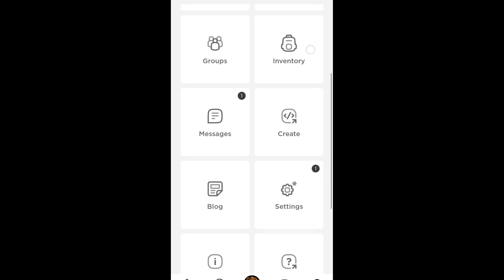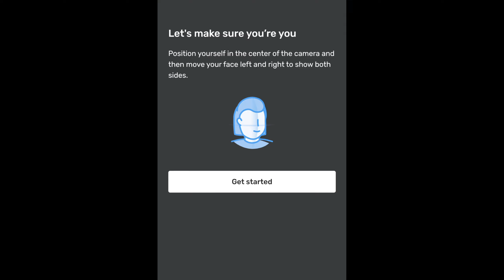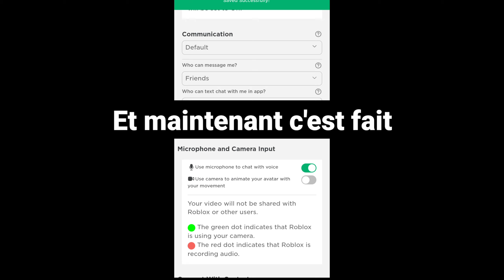✅️ Comment Activer Le Voice Chat Sur Roblox - 2024 Tutorial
comment utiliser le microphone dans roblox
chat vocal roblox
comment activer le microphone dans roblox
comment activer le chat vocal dans roblox mobile